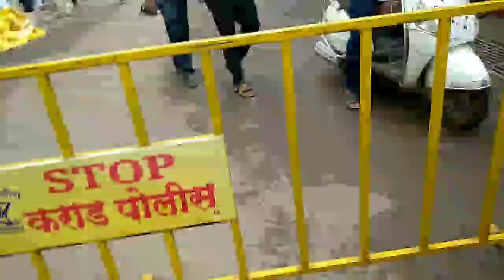GANESH CHATURTHI SPECIAL VLOG...